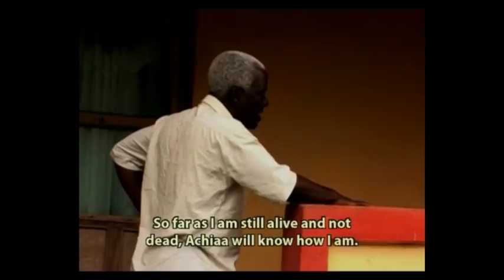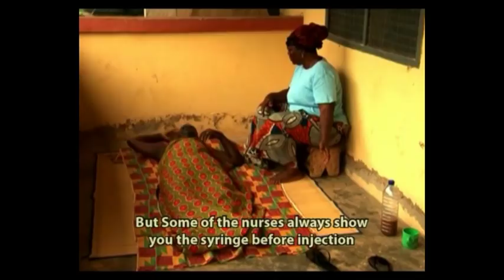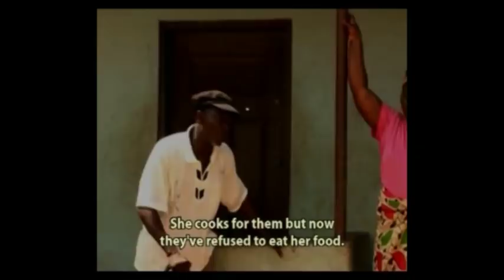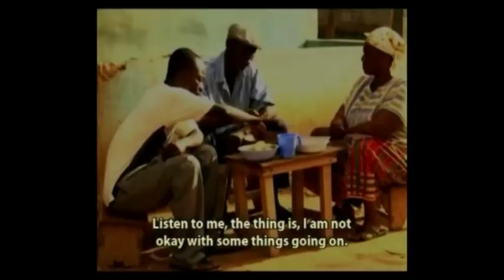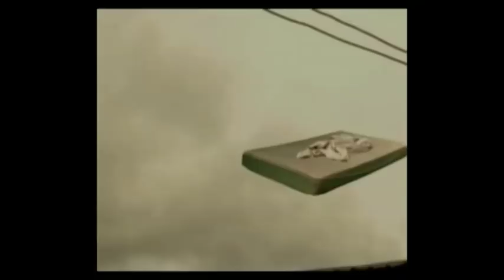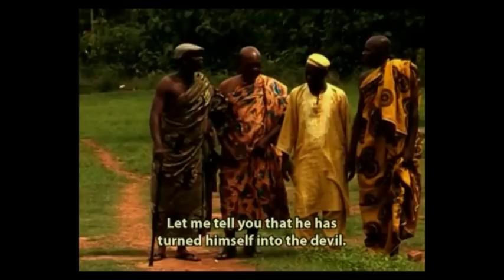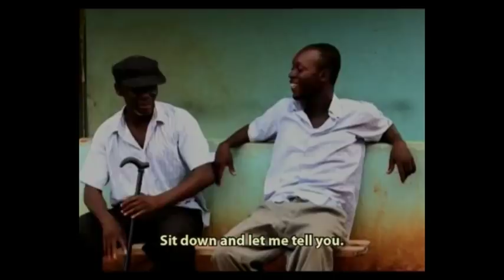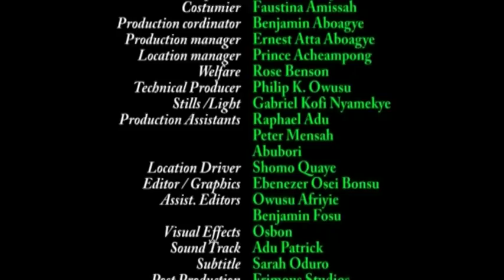MOTIA HENE - GHANA TWI MOVIE